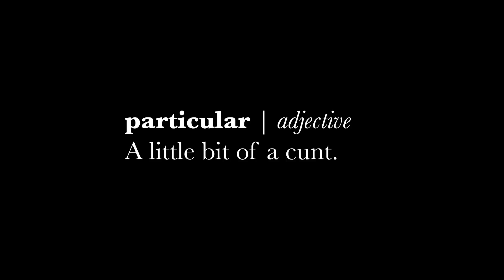How to Politely Talk Shit (Hardly Working)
Discussing people you don't like can be very...what's the word...delicate.

cast:
Mike Trapp
Brian Murphy
Katie Marovitch
Emily Axford
Kerry Barker

crew:
Director - Matt Pollock
Producer - Dannia Alfonso
Cinematography - Idan Menin
Editor-  Nicky Young
Production Manager - Sam Kirkpatrick
Production Coordinator -Julia Bales
Art Director - Kaeleigh Morrison
B Cam Op- Ben Verhulst
First Assistant Camera - Zimran Lucero
Gaffer - Aaron Pagiano
Sound Mixer - Danny Carpenter for BoTown Sound
Boom Op - JP Robelet for BoTown Sound
Post Production Supervisor - Evan Watkins
Post Production Manager - Andrew Mallonee
Production Accountant - Christine Rodriguez
Assistant Production Accountant - Shay Parsons
Second Assistant Production Accountant - Rebecca Call
Intern -  Sarah Franke, Nathan Krauss